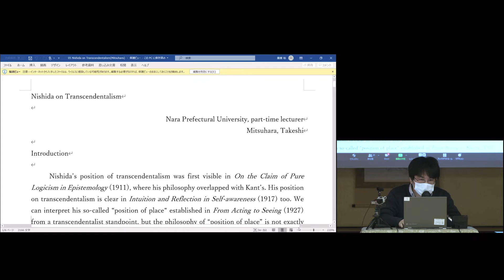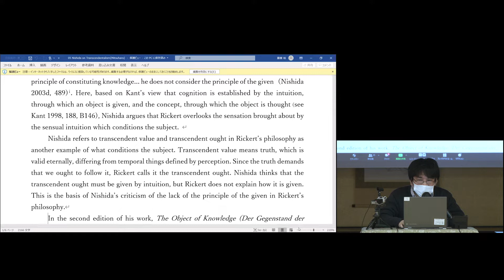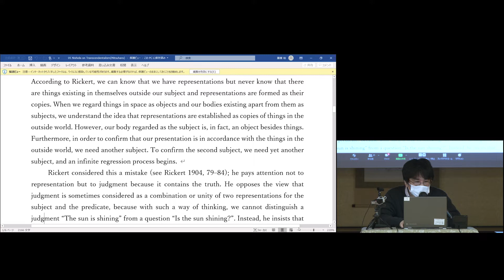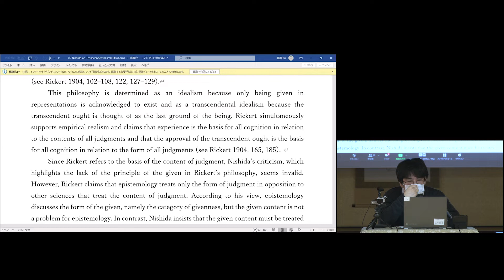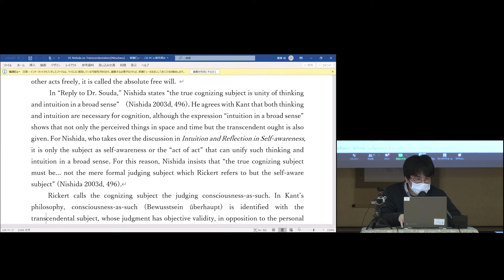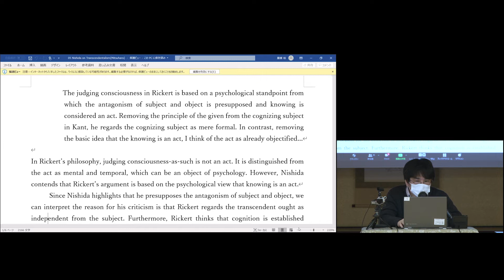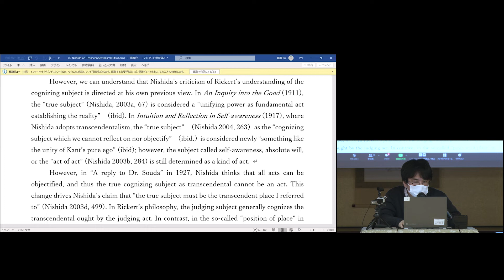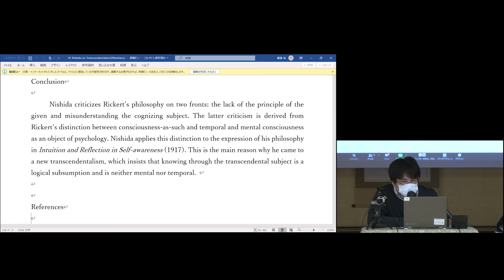The 5th conference of IAJP "Nishida on Transcendentalism" Mitsuhara Takeshi(Nara Prefectural Univ)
The 5th Conference of the International Association for Japanese Philosophy “95 Years after the Birth of Nishida Philosophy-‘Basho’ as Symbiosis of Non-Human and Human”

Onsite Session A2
Nishida on Transcendentalism
Mitsuhara Takeshi(Nara Prefectural University)

0:00:00 Introduction
0:01:41 Nishida's criticism of Rickert's understanding of the givenness
0:08:45 Nishida's criticism of Rickert's understanding about the cognizing subject
0:16:35 Conclusion
0:17:41 Q&A

Ryuenkaku, Nanzenji